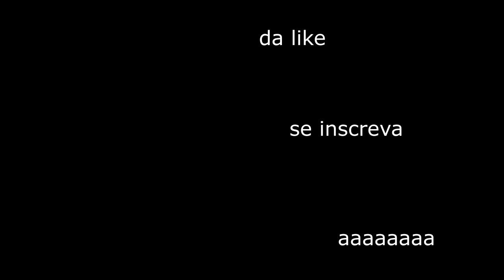se eu falar a letra U acaba o vídeo